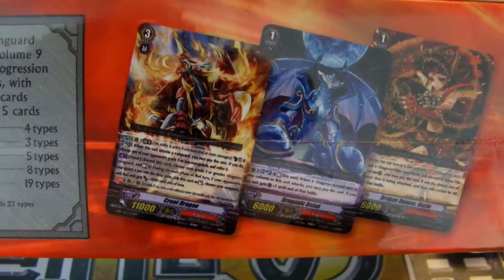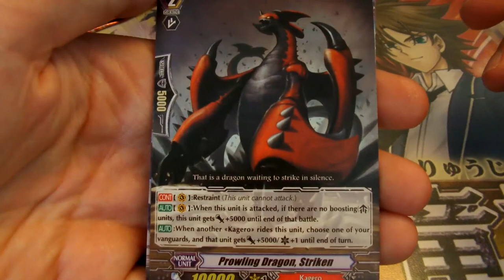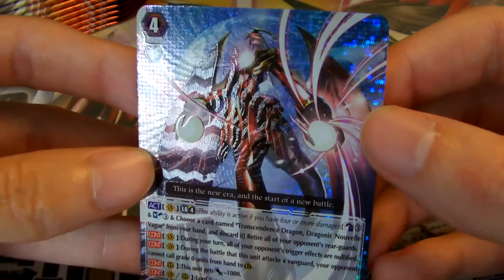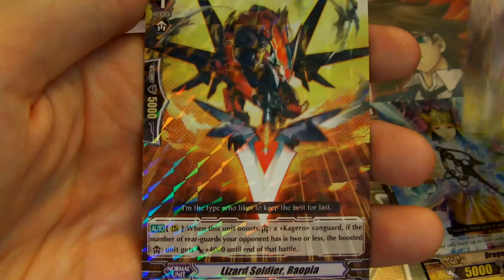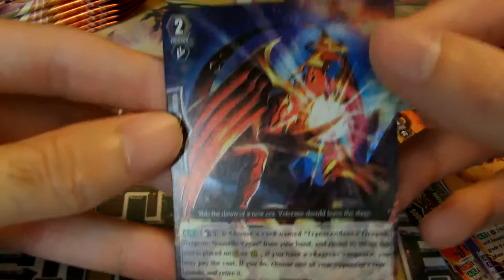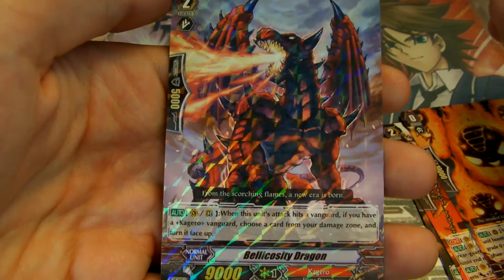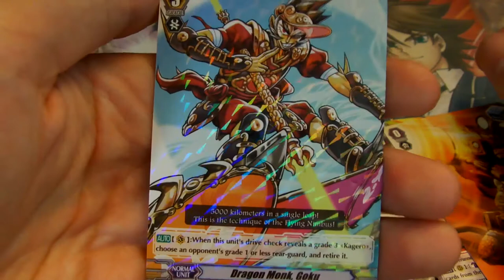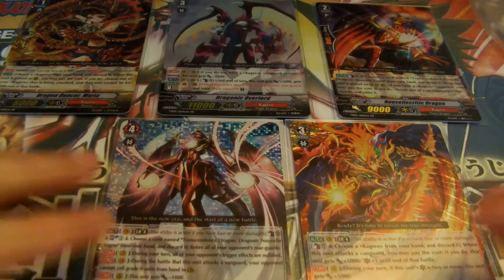VGE EB09 Extra Booster Divine Dragon Progression Epic box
Dans cette vidéo je vous présente l'ouverture de la box cardfight vanguard VGE EB09

Extra booster 09 : Divine Dragon Progression